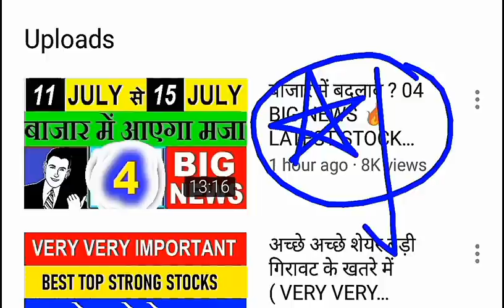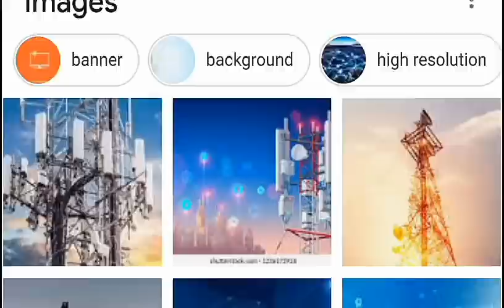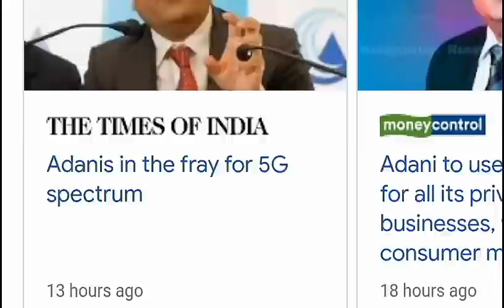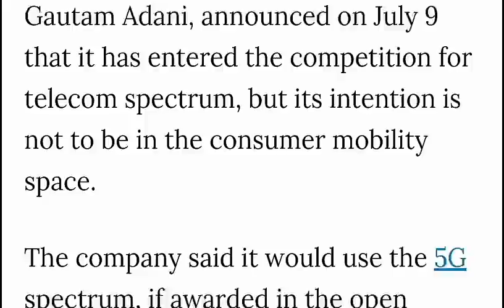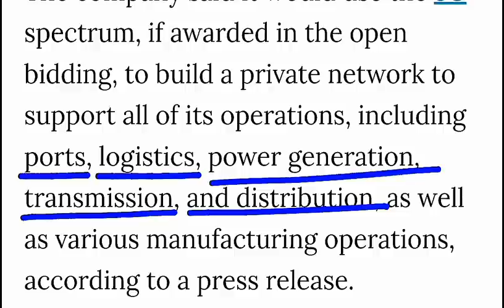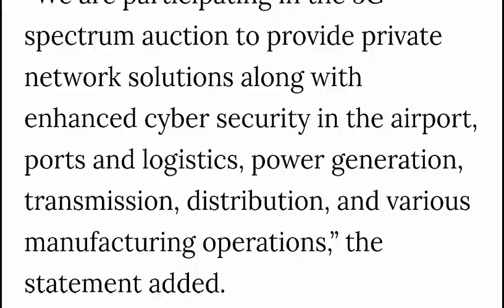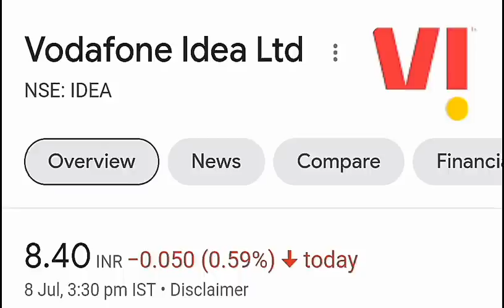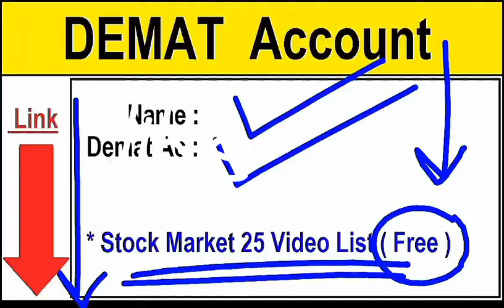adani 5G में Entry ⚫ adani phone simcard? ⚫ Reliance, Airtel Share का क्या होगा?⚫ Mukesh Ambani SMKC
TOPIC COVERED :

adani news
adani latest news
adani shares
adani share
adani share todays news
adani share todays latest news
ambani news
mukesh ambani latest news
mukesh ambani news
adani
smkc
reliance share
reliance jio akash ambani news
reliance jio
jio share news
jio
adani
adani group
adani news
adani share
adani stock
adani stocks
adani shares
RELIANCE SHARE
RELIANCE STOCK
RELIANCE CRASH
RELIANCE SHARE CRASH
RELIANCE STOCK CRASH
RELIANCE SHARE LATEST NEWS
RELIANCE STOCK LAREST NEWS
RELIANCE TODAYS LATEST NEWS
WHY RELIANCE STOCK CRASH TODAY
RELIANCE TARGET
RELIANCE SHARE TARGET
RELIANCE TARGET 1500
RELIANCE INDUSTRY SHARE NEWS
RELIANCE SHARE NEWS TODAY
SMKC
RELIANCE PETROL DIESEL EXPORT DUTY TAX NEWS
RIL SHARE
RELIANCE JIO NEWS
RELIANCE
cement
Sucheta Dalal Tweet
airtel share
5G
Tele

ty :)